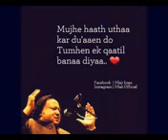Mera dil gaya...... SUFI